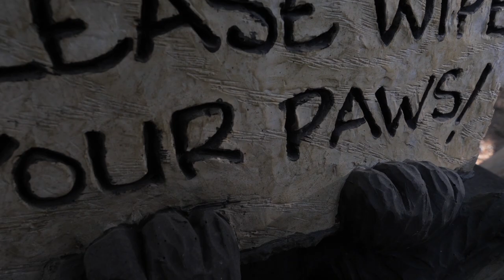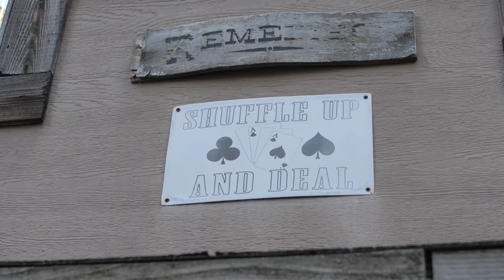Nostalgia | Bringing Back Memories | *High Desert Camping Trout & Kokanee Fishing * ROAD TRIP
Camping with the family was very nostalgic, kokanee fishing and trout fishing in these high lakes was phenomenal. The fishing wasnt very great but the air, the beauty and everything else was spectacular. hope you enjoyed.